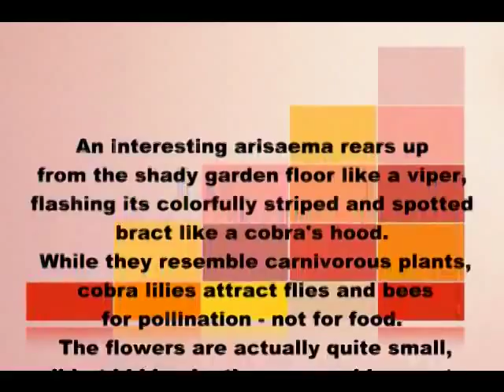Cobra Lily.flv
Arisaema fargesii (Cobra lilies)

An interesting arisaema rears up from the shady garden floor like a viper, flashing its colorfully striped and spotted bract like a cobra's hood. While they resemble carnivorous plants, cobra lilies attract flies and bees for pollination - not for food. The flowers are actually quite small, all but hidden by the over-arching spate, the modified leaf that is the showy part of the arisaema bloom. This colorful, compelling lure to pollinators follows foliage put up in spring, blooming from late spring into summer. As the blooms fade, they are replaced by green berries ripening to scarlet as fall approaches. These woodland plants thrive moist soil rich in organic matter in partial sun to shade. Native to eastern Asia, arisaema add drama and a haunting beauty to Galliat and Northern Area forests in Pakistan.